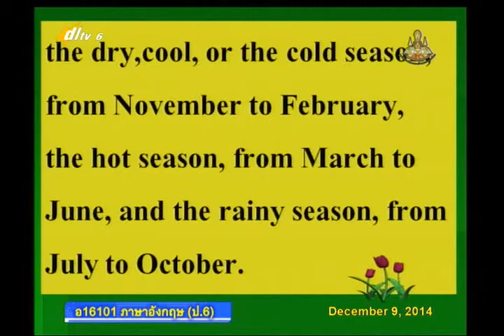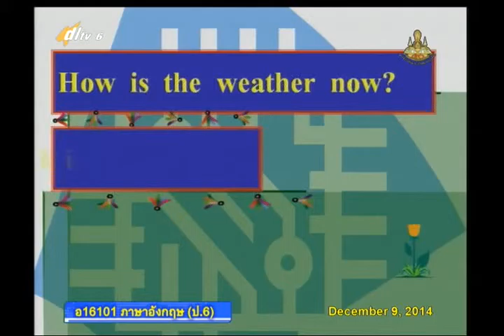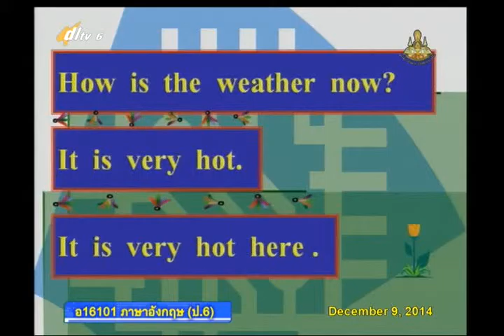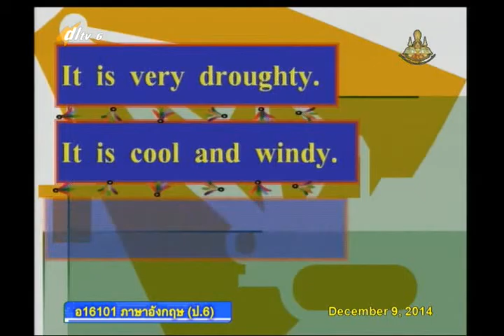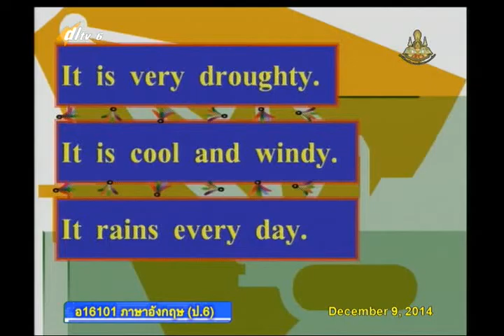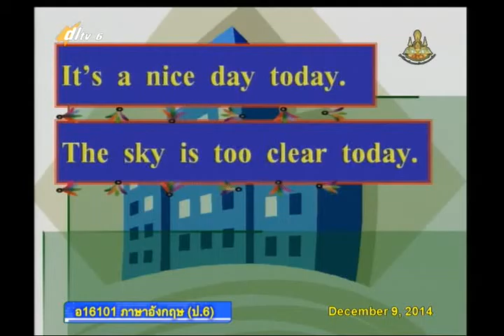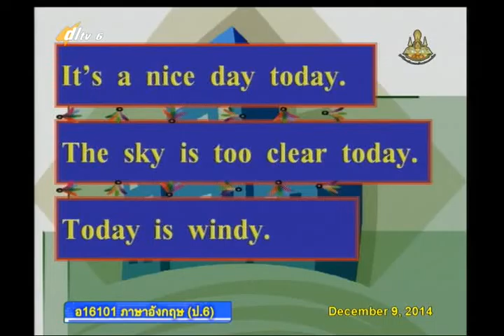015C+6091257+อ+The Seasons and Climate+engp6+dl57t2